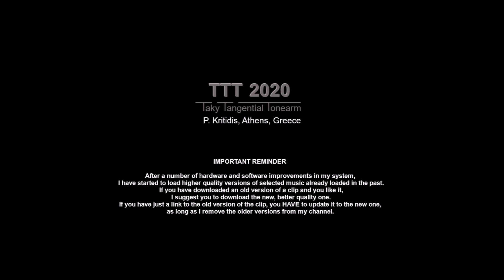Bella Ciao Canti Della Resistenza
Bella Ciao
Documenti Del Nostro Tempo
Signal SM 3424
Italy, 1972
Collection: St. Michaleas

00:00   Bella Ciao
02:07   Tapum
04:35   Figli Di Nessuno
06:14   Sul Ponte Di Bassano
08:05   Canto Del Partigiano
10:03   Kalinka

12:48   Fischia Il Vento
15:29   La Leggenda Del Piave
17:09   Valsesia
18:24   Il Capitan Della Compagnia
21:44   I Battellieri Del Volga
23:38   Pietà L'È Morta

30:16   End of file

TTT features:

    Platter
•  Speed accuracy: typically within ± 0.1 %
•  Rumble, indirectly measured:
    Unweighted: below -70 dB at 0 - 45 Hz

    Tonearm
•  Hum noise (cartridge over LP, motor ON):
•  Lateral friction force at stylus:
   Typically below 8 dyne (average groove density, eccentricity at 0.1 mm/s),
   of which 3 dyne bearings friction, 1 dyne water friction
   and 4 dyne - the inertia maxima for 0.1 mm eccentricity.
•  Principal tonearm resonance: ≈ 11 Hz (with AT-VM95E cartridge)